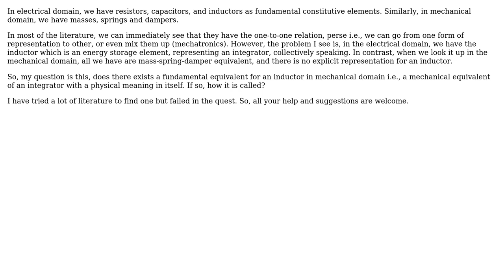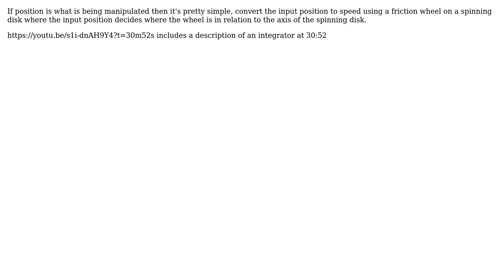Engineering: Does a Mechanical equivalent of an Integrator exist (2 Solutions!!)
Engineering: Does a Mechanical equivalent of an Integrator exist

With thanks & praise to God, and with thanks to the many people who have made this project possible! | Content (except music & images) licensed under CC BY-SA | Music | Images & others | With thanks to user Solar Mike user ratchet freak user Raaja_is_at_topanswers.xyz user Max and the Stack Exchange Network Trademarks are property of their respective owners. You are responsible for your own actions.